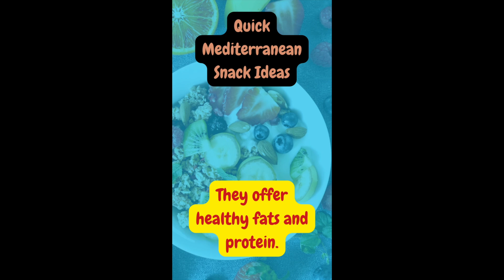Simple Greek Salad